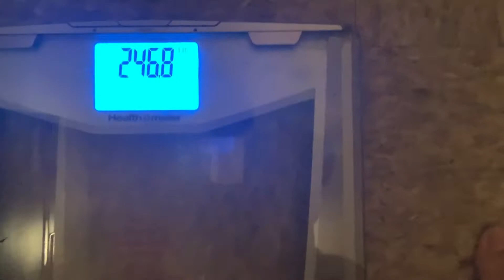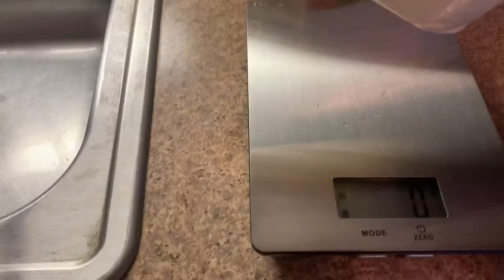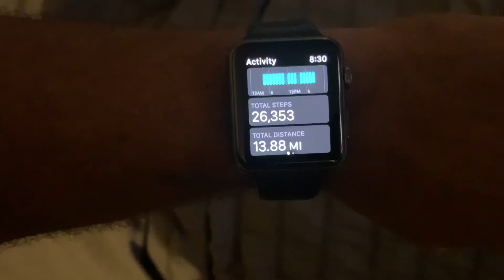Full Day Of Eating | THE SH*T I DO TO GET SH*T DONE EP. 6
For more daily content you can follow me on..

Hello guys! My name is Darved Johnson, and all I want to do is help you learn from my mistakes. Because I made a lot in my own weight loss journey. I only want to tell you the truth and my experiences, instead of all the BS lies you have been told about dieting.

Because there are lot!

The fitness community is full of people lying to make a quick buck. I don’t care about selling you dreams or selling you hopes on products I know that don’t work. I want to give you good quality information.

That’s all!

I really want to help you all achieve your weight loss and fitness goals.

Enjoy, Love, Live, Life!